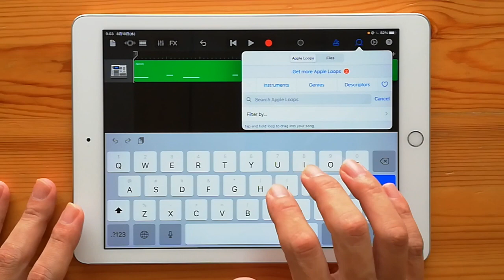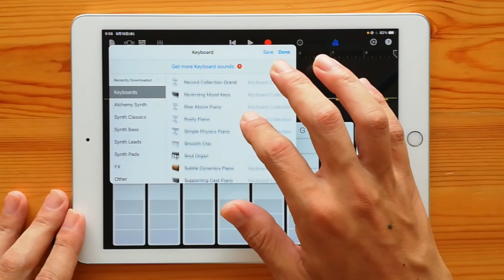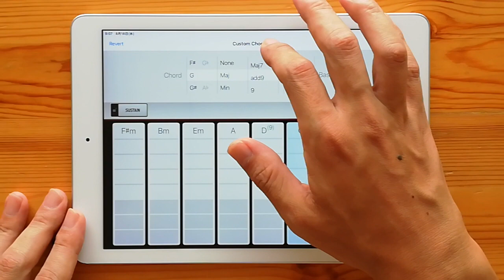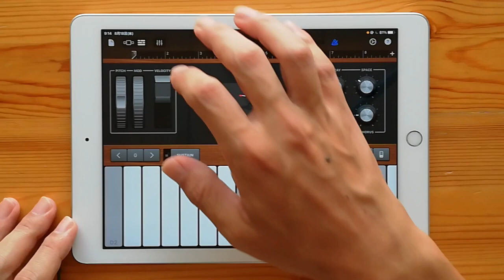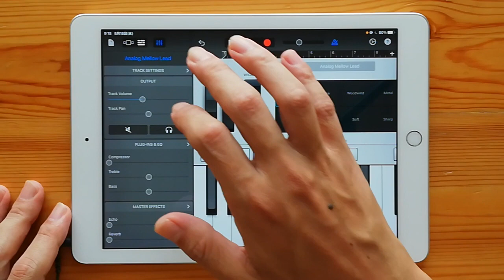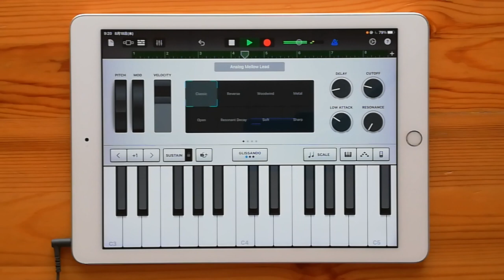Post Malone, Swae Lee - Sunflower on iPad(GarageBand)//ガレージバンドiOSで作ってみた//Spider-Man【DTM】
Post Malone, Swae Lee - Sunflower remake on iPad using GarageBand app for iOS only.

iPhone、iPadで使える無料アプリ「ガレージバンドiOS」で、色々な楽器を演奏して音を重ねていき、曲を完成させていきます。今回は『Post Malone, Swae Lee - Sunflower』を制作しました。